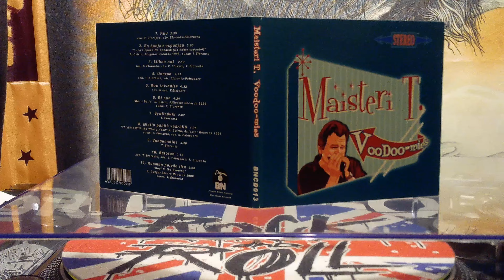MAISTERI T.(Liikaa Oot)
Los Cd's De Coleccion.